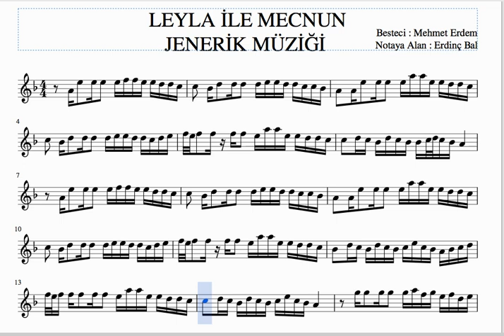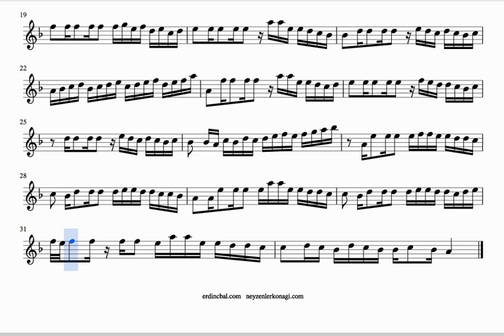Leyla İle Mecnun Jenerik Müziği - Solfej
Sevilen dizi Leyla ile Mecnun'un jenerik müziğini solfejliyoruz.